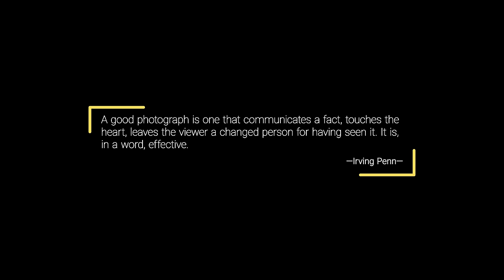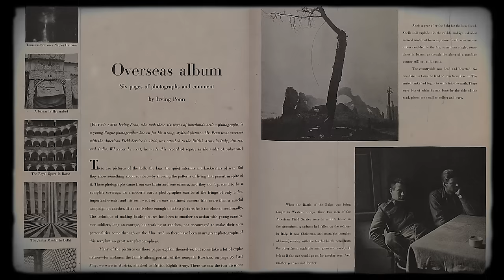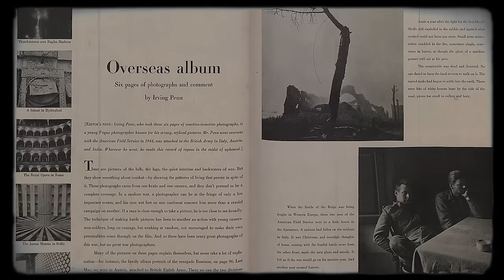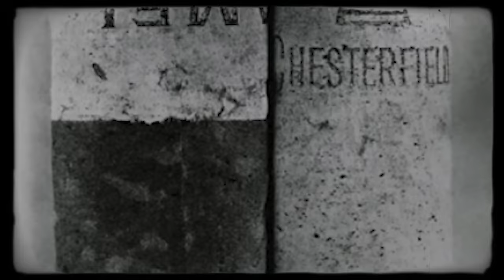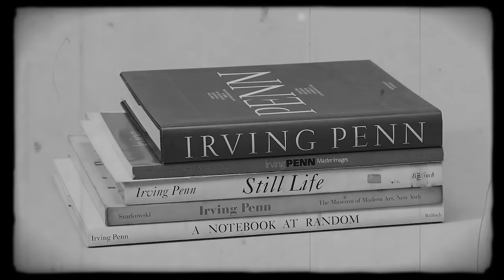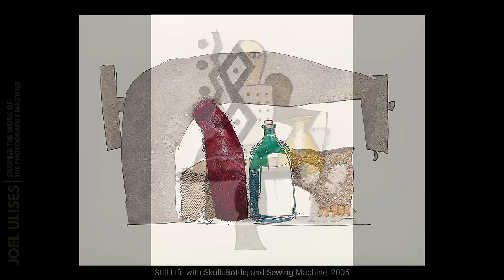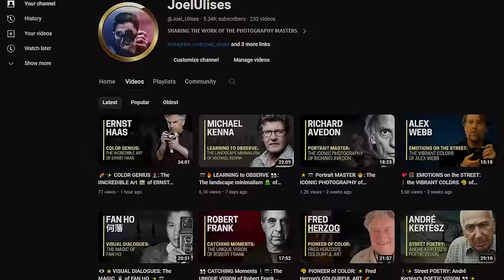📷👁️ CAPTURING SOULS 🎭: The CANDID Portraits of IRVING PENN​​ 🧑​✨​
▶ Description:

Discover the fascinating life and work of Irving Penn, the legendary photographer who revolutionized fashion and portraiture in the 20th century. From his iconic Vogue cover images to intimate portraits, Penn left an indelible mark on the world of photography. Explore his creative process, collaborations with renowned artists, and enduring legacy. Dive into the mind of this visual master through captivating anecdotes and an exclusive look at his most significant works. Join us on this journey through the unique life and vision of Irving Penn.

▶ Books:

· Irving Penn: Centennial

· Passage: A Work Record

· Irving Penn

· Irving Penn: A Career in Photography

· Irving Penn: Small Trades

▶ Video Breakdown:

00:29 Intro With Images
03:46 Intro VoiceOver
06:34 Biography
15:18 Paintings Works
17:26 Still Life Works
21:30 Small Trades Works
24:44 Portraits Works
30:50 Fashion Works
35:04 Travel Works
38:03 Final Words
40:44 Credits

Theme  : Home for the Holidays